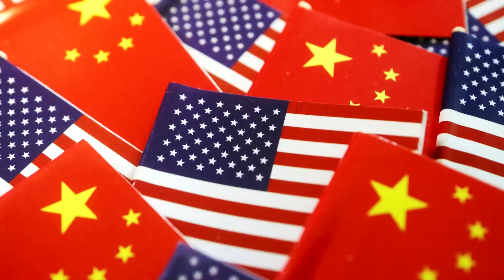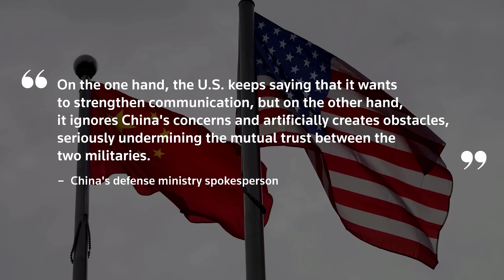US-China tensions expected to dominate Asia security meeting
Tensions between the United States and China are expected to loom over Asia's top security meeting, as China has declined a bilateral meeting between the superpowers' defense chiefs.